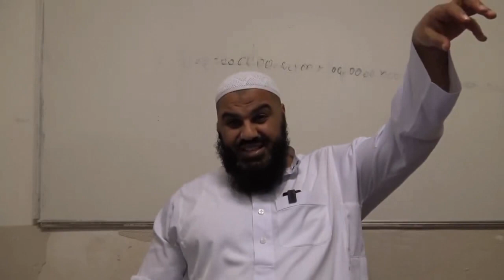„Ich habe die Sünde begangen, weil Allah es vorherbestimmt hat“ | Trifft ihn also keine Schuld?